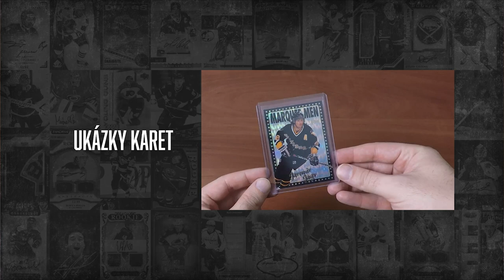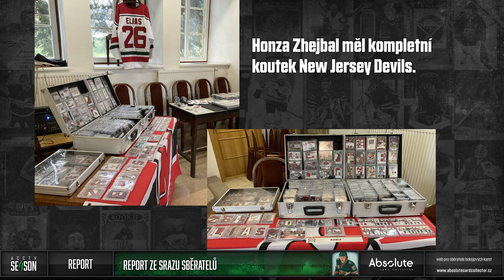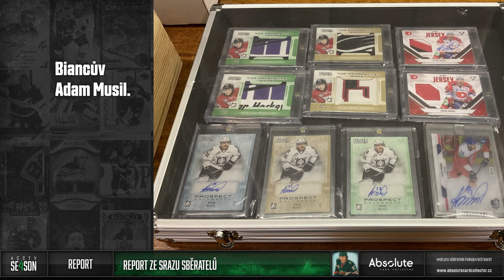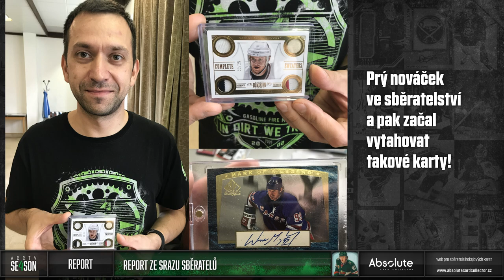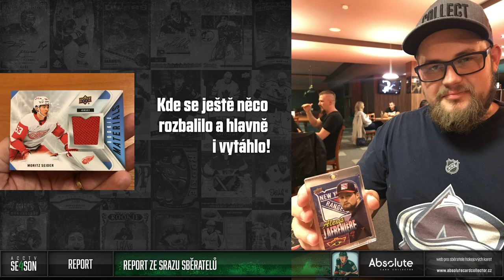Report: Závěr 4. sezóny ACCTV a report ze srazu sběratelů v Šumperku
Je tu konec 4. sezóny našich pořadů na YouTube a také je tu konečně report ze srazu sběratelů, který se konal v Šumperku začátkem řijna. Moc záznamu jsme nepořídili, ale k tomu málu jsme přidali foto, abyste si udělali přestavu. Krásné Vánoce!